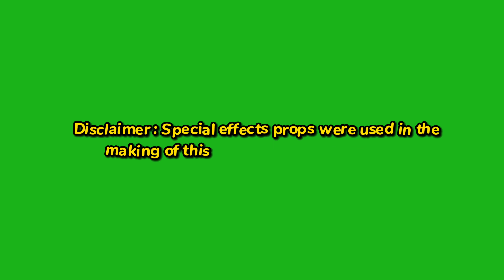DISRESPECTFUL PRANK ON MY MOM: I THREW A HOUSE PARTY (went very wrong)